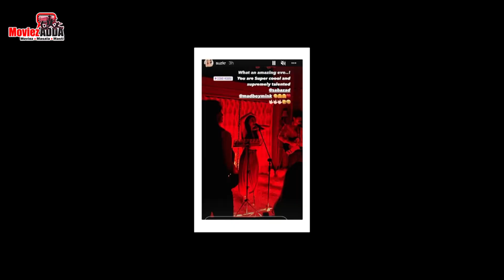Sussanne Khan Drops A Gorgeous PIC, Says She Is 'Missing' Her Beau Arslan Goni